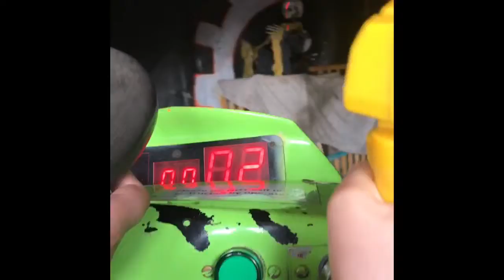Ocean Beach Pleasure Park/Vlog